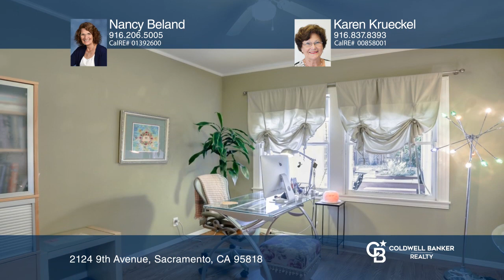2124 9th Avenue Sacramento, CA | ColdwellBankerHomes.com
2124 9th Avenue, Sacramento, CA

Sparkling Land Park Beauty with covered front porch! Pride of Ownership abounds in this gorgeous single level home that has been beautifully remodeled and updated with respect to its classic charm. The exterior was professionally painted in 2020 and the front yard where it is common to enjoy butterf